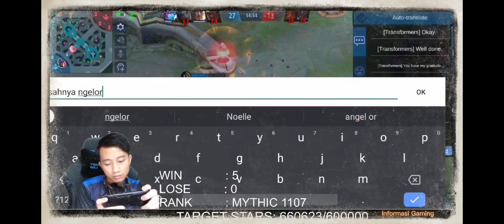AFA GAMING bercanda ?? AFA nangis musuh comeback !!